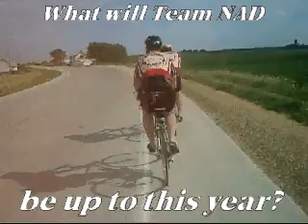Team NAD Trailer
Video and still pictures of Team NAD riding and enjoying RAGBRAI.  That's an annual organized bicycle ride across Iowa.